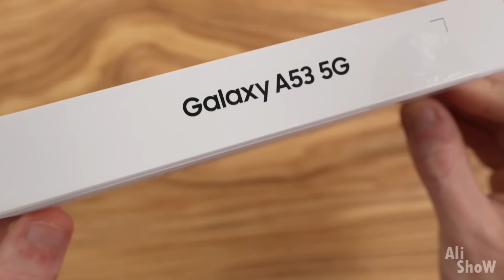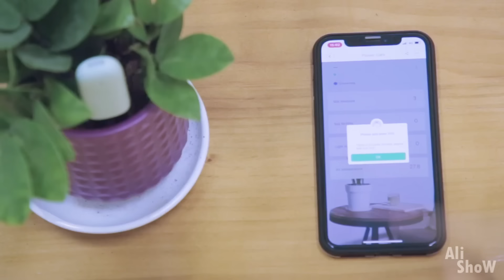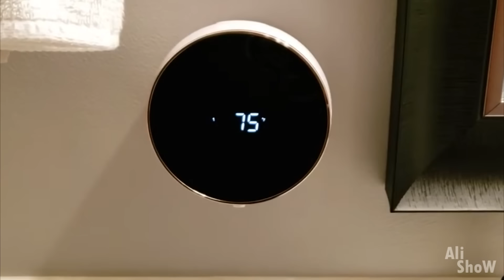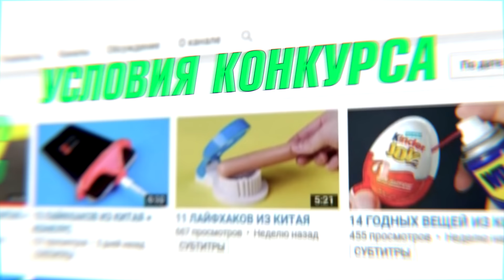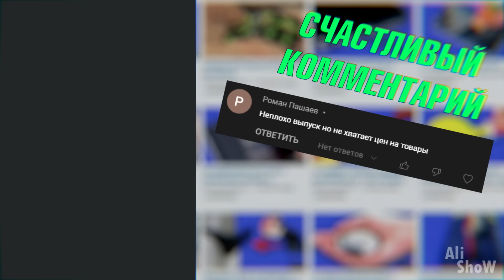20 НОВЫХ ТОВАРОВ с AliExpress, От Которых ТЫ Просто ОФИГЕЕШЬ + КОНКУРС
20 НОВЫХ ТОВАРОВ с AliExpress, От Которых ТЫ Просто ОФИГЕЕШЬ + КОНКУРС